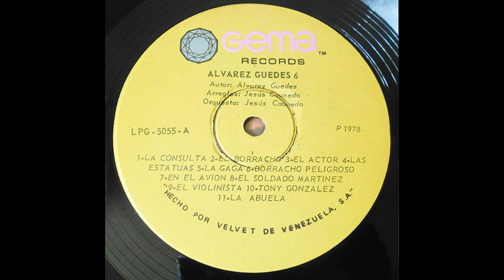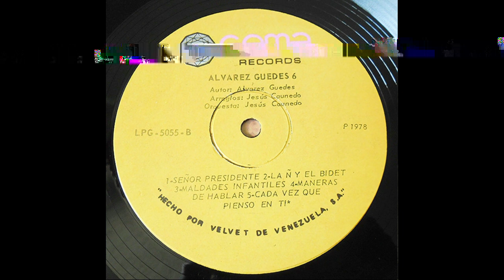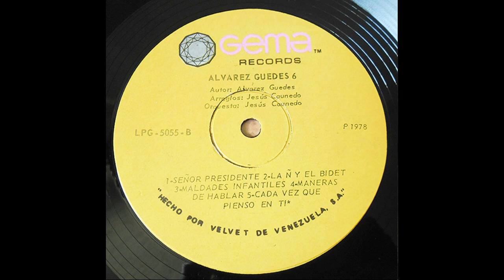1977- Álvarez Guedes - Álvarez Guedes 6 (LP Completo)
01 La Consulta
02 El Borracho
03 El Actor
04 Las Estatuas
05 La Gaga
06 Borracho Peligroso
07 En El Avión
08 El Soldado Martinez
09 El Violinista
10 Tony González
11 La Abuela
12 El Señor Presidente
13 La Eñe Y El Bidet
14 Maldades Infantiles
15 Maneras De Hablar
16 Cada Vez Que Pienso En Tí